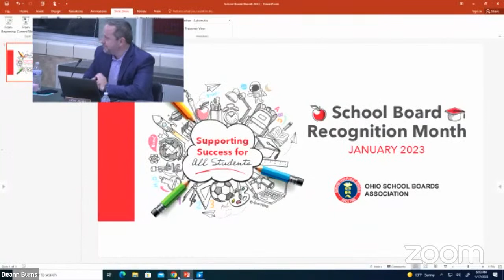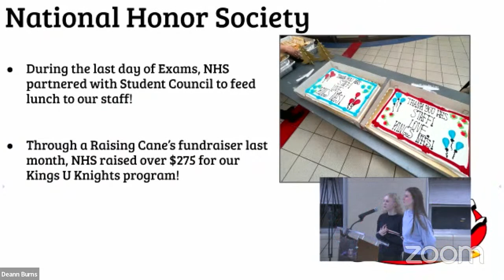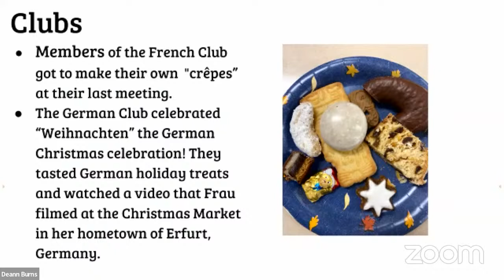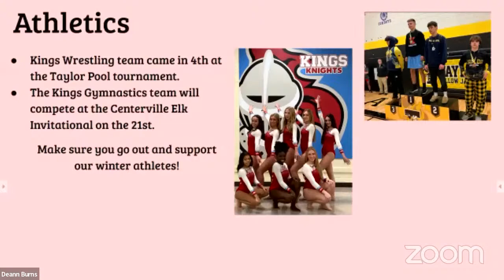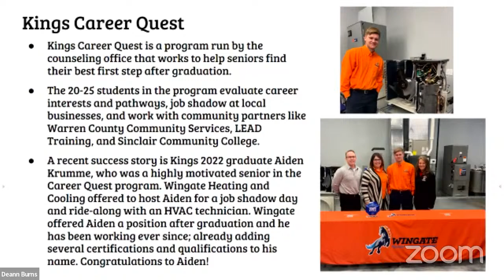Kings BOE Meeting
Kings BOE Meeting 1/17/2023